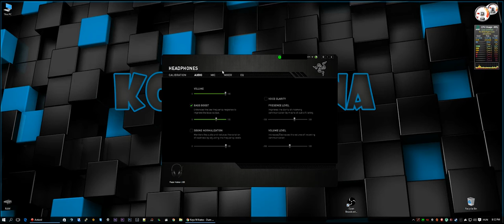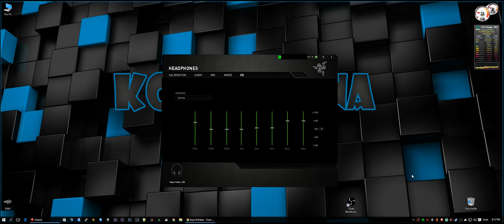Razer Kraken USB - Microphone Test